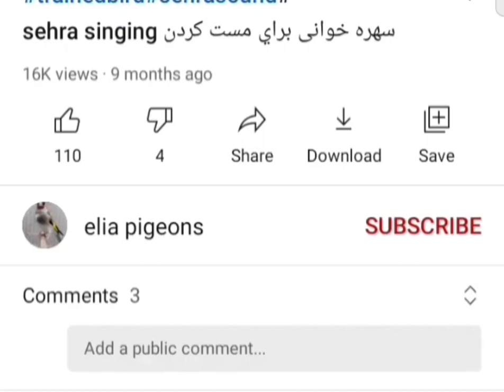gold finch singing saira singing birds of parachinar